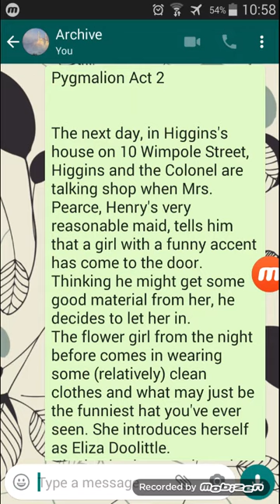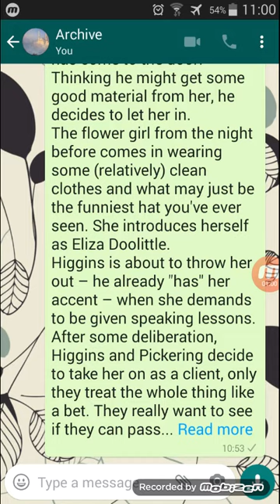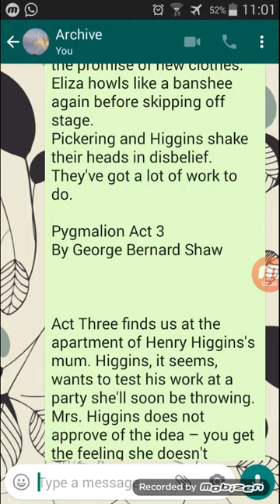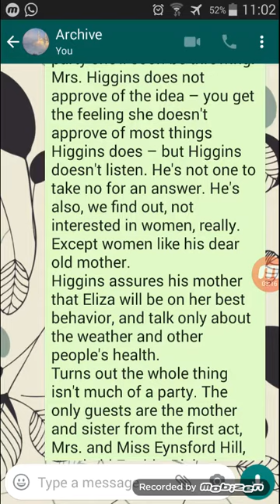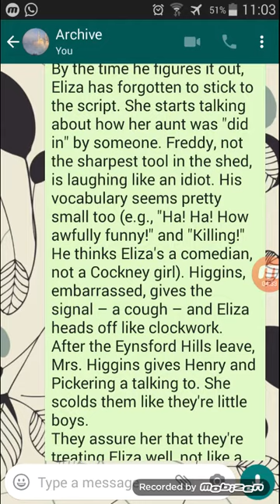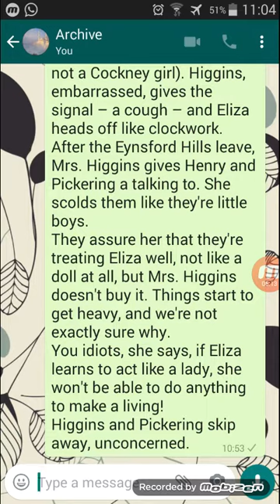Pygmalion Unit 2, 1st Sec, 1t Term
English , Pygmalion Unit 2, 1st Sec, 1st Term